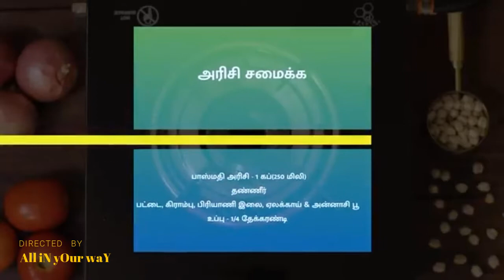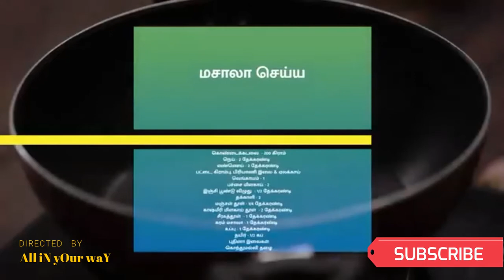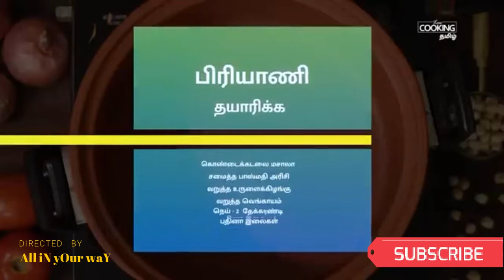Kabuli Chana Biryani Recipe in Tamil | கொண்டைக்கடலை தம் பிரியாணி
கொண்டைக்கடலை தம் பிரியாணி | Kabuli chana biryani

தேவையான பொருட்கள்

எண்ணெய்
வெங்காயம்

உருளைக்கிழங்கு வறுக்க

காஷ்மீரி மிளகாய் தூள்  - 1/2 தேக்கரண்டி
உப்பு - 1/4 தேக்கரண்டி
வேகவைத்த உருளைக்கிழங்கு - 14

அரிசி சமைக்க

பாஸ்மதி அரிசி - 1 கப்(250 மிலி)
தண்ணீர்
பட்டை, கிராம்பு, பிரியாணி இலை, ஏலக்காய் & அன்னாசி பூ

மசாலா செய்ய

கொண்டைக்கடலை  - 200 கிராம்
பட்டை, கிராம்பு, பிரியாணி இலை & ஏலக்காய்
வெங்காயம் - 1
பச்சை மிளகாய் - 2
இஞ்சி பூண்டு விழுது  - 1/2 தேக்கரண்டி
தக்காளி - 2
மஞ்சள் தூள் - 1/4 தேக்கரண்டி
காஷ்மீரி மிளகாய் தூள்  - 2 தேக்கரண்டி
சீரகத்தூள்  - 1 தேக்கரண்டி
கரம் மசாலா - 1 தேக்கரண்டி
புதினா இலைகள்
கொத்துமல்லி தழை

பிரியாணி செய்ய

கொண்டைக்கடலை மசாலா
சமைத்த பாஸ்மதி அரிசி
வறுத்த உருளைக்கிழங்கு
வறுத்த வெங்காயம்
நெய் - 2  தேக்கரண்டி
புதினா இலைகள்

செய்முறை
1.  முதலில் பாசுமதி அரிசியை தண்ணீர் சேர்த்து முப்பது நிமிடம் ஊறவைக்கவும்
2. அடுத்து கொண்டைக்கடலையுடன் தண்ணீர் சேர்த்து எட்டு மணி நேரம் ஊறவைக்கவும்
3. ஊறவைத்த கொண்டைக்கடலையை குக்கரில் சேர்த்து ஐந்து விசில் வரும் வரை வேகவைக்கவும்
4. அடுத்து ஒரு கடாயில் எண்ணெய் மற்றும் மெலிதாக நறுக்கிய வெங்காயம் சேர்த்து பொன்னிறமாக பொரித்து வைத்துக்கொள்ளவும்
5. அடுத்து ஒரு கடாயில் எண்ணெய், காஷ்மீரி மிளகாய் தூள் சேர்த்து சிறிது நேரம் கலக்கிய பின்பு வேகவைத்த உருளைக்கிழங்குகளை சேர்த்து வறுத்து வைத்துக்கொள்ளவும்
6. அரிசியை சமைக்க ஒரு பாத்திரத்தில் தேவையான அளவு தண்ணீர் கொதிக்கவைக்கவும்
7. பின்பு இதனுடன் பட்டை, கிராம்பு, ஏலக்காய், பிரியாணி இலை, அன்னாசி பூ மற்றும் தேவையான அளவு உப்பு சேர்த்து அரிசியை முக்கால் வேக்காட்டிற்கு வேகவைத்துக்கொள்ளவும்
8. கொண்டைக்கடலை மசாலா தயாரிக்க ஒரு கடாயில் நெய், எண்ணெய், பட்டை, கிராம்பு, ஏலக்காய், பிரியாணி இலை, மெலிதாக நறுக்கிய பெரிய வெங்காயம், பொடியாக நறுக்கிய பச்சை மிளகாய், இஞ்சி பூண்டு விழுது, பொடியாக நறுக்கிய தக்காளி சேர்த்து நன்கு வதக்கிக்கொள்ளவும்
9. அடுத்து இந்த கலவையில் மஞ்சள் தூள், மிளகாய் தூள், சீரகத்தூள்,  கரம் மசாலா தூள், உப்பு, தயிர் சேர்த்து எண்ணெய் பிரியும் வரை வதக்கவும்
10.இந்த கலவையில் வேகவைத்த கொண்டைக்கடலை சேர்த்து ஐந்து நிமிடத்திற்கு கொதிக்கவிடவும்
11. இறுதியாக புதினா இலை, கொத்தமல்லி இலை சேர்த்து நன்கு கலக்கி வைத்துக்கொள்ளவும்
11. பிரியாணி செய்ய ஒரு பாத்திரத்தில் கொண்டைக்கடலை மசாலா, வேகவைத்த பாசுமதி அரிசி, வறுத்த உருளைக்கிழங்கு, வறுத்த வெங்காயம், நெய் சேர்த்து அந்த பாத்திரத்தை இருக்கமாக மூடி பதினைந்து நிமிடத்திக்கு வேகவைக்கவும்
12.  பதினைந்து நிமிடத்திற்கு பின்பு சூடான மற்றும் சுவையான கொண்டைக்கடலை தம் பிரியாணி தயார்